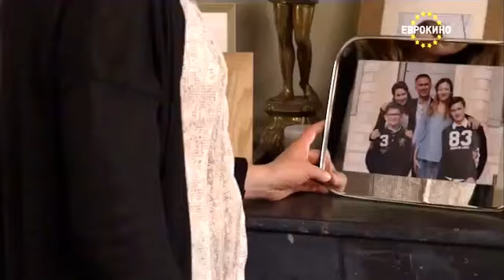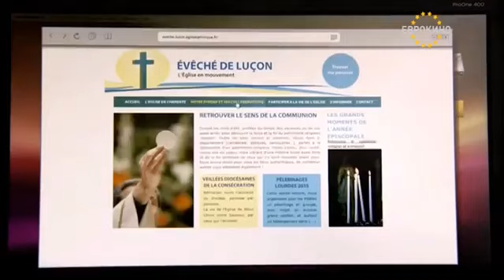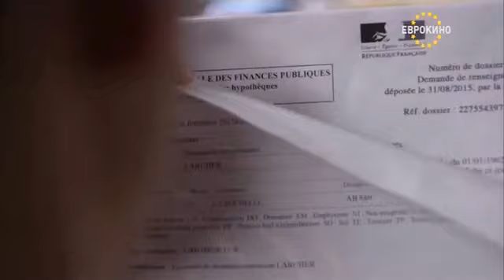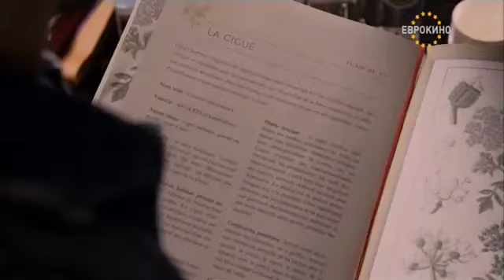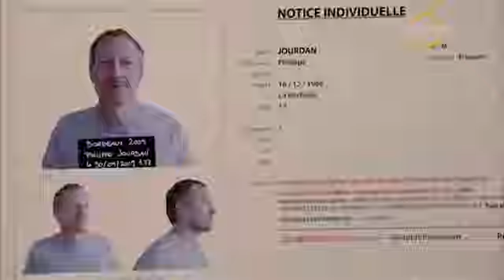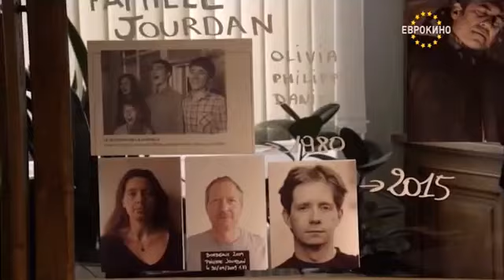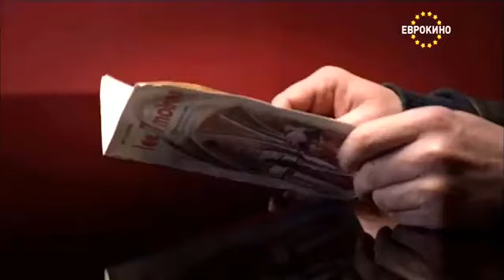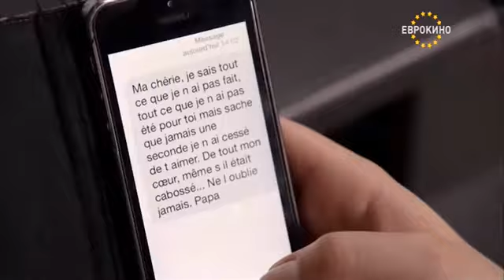HDTVRip La Rochelle (2015).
Если кто хочет меня по благодарить,мой яндекс деньги 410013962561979 и карта сбербанк 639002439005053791 зарание большое спасибо!

Жанр: детектив, криминал,

о фильме: Бизнесмен найден повешенным в башне Святого Николая в городке Ла-Рошели. На его лбу кровью написана буква «А», означающая алчность. Кажется, что город возвращается обратно в самые мрачные времена своей истории: в 17 век, когда протестантская полиция безжалостно расправлялась с католиками...